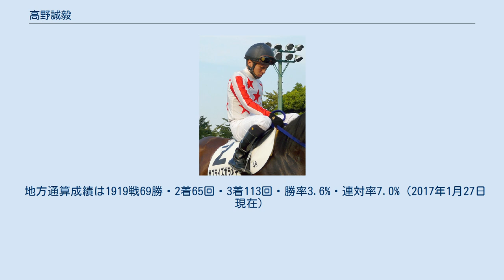高野誠毅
高野 誠毅（たかの せいき、1984年6月8日 -）は、地方競馬の大井競馬場佐野謙二厩舎所属の騎手である。
大井競馬場の高野毅調教師は実兄。
 2003年9月29日付けで地方競馬騎手免許を取得し、高岩隆厩舎からデビュー。
同年10月7日大井競馬第2競走C1十一組十二組条件戦アオバトウショウで初騎乗（14頭立て10番人気12着）。
翌2004年3月15日大井競馬第2競走C3六組条件戦をマグニロマンで勝利し、28戦目で初勝利（1番人気）。
 2008年7月1日付けで高岩隆厩舎から庄子連兵厩舎へ所属変更。
 2011年5月1日から7月31日まで笠松競馬で技術研鑽騎手として期間限定騎乗を行うと発表された。
笠松競馬での所属は川嶋弘吉厩舎。
 2012年5月28日付けで庄子連兵厩舎から佐野謙二厩舎へ所属変更。
同年6月23日から10月21日まで佐賀競馬で期間限定騎乗を行うと発表され、その後11月4日まで延長された。
佐賀競馬での所属は山田勇厩舎。
同年11月17日から2013年2月17日まで福山競馬で期間限定騎乗を行うと発表された。
福山競馬での所属は高本敏明厩舎。